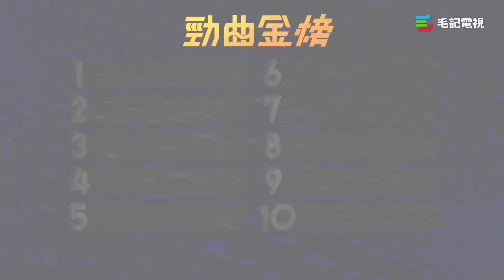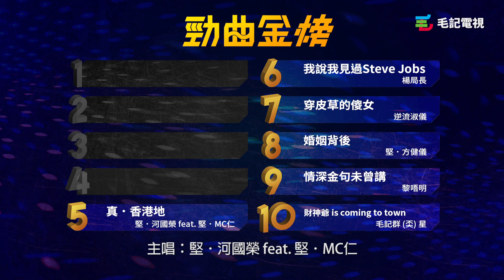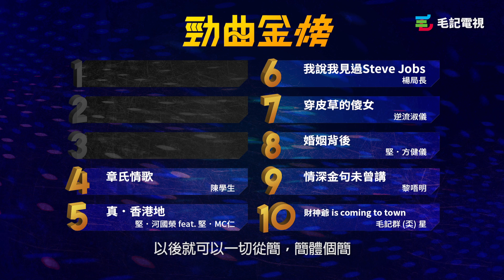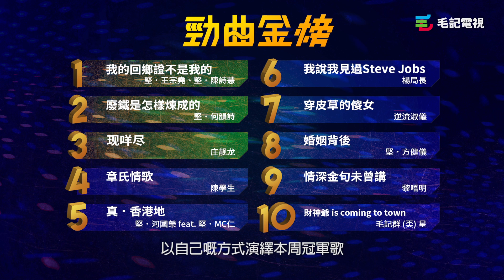160201 毛記電視 勁曲金曲